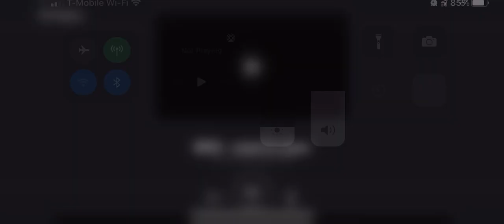BFB Coliseum - Highest Arena | BTD Battles